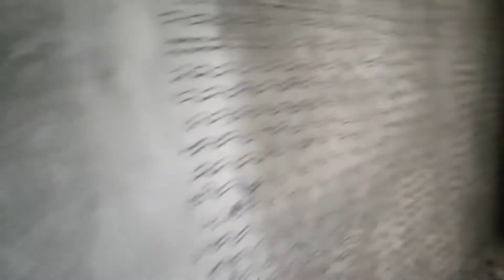Bhupat D thakor. કડીયાકામ ની moj જબરજસ્ત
વિડીયો